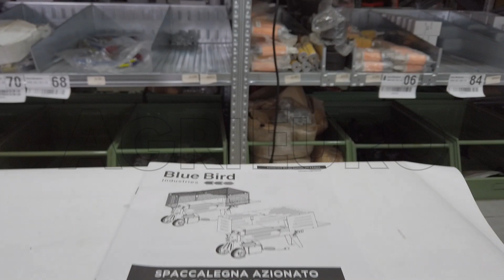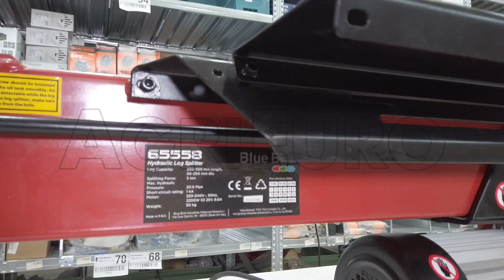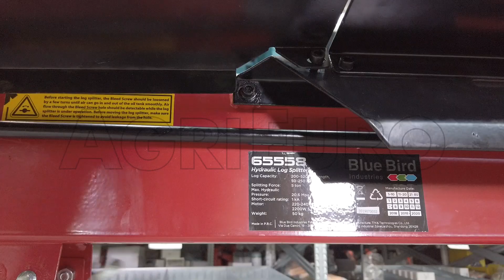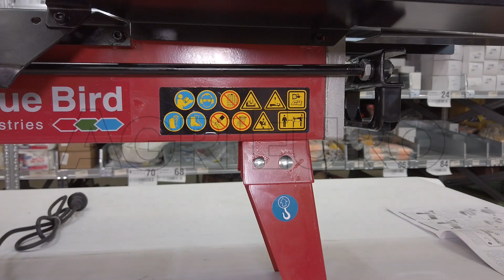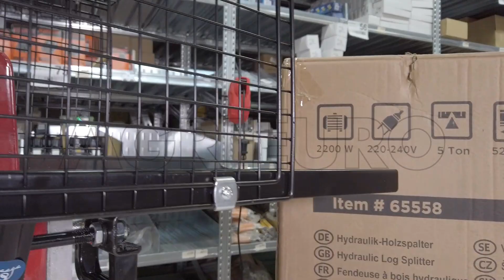Montaggio e funzionamento Spaccalegna BLUE BIRD LS 65558 5 tonnellate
Spaccalegna BLUE BIRD LS 65558 elettrico monofase 220 volts, con spinta da 5 tonnellate

Spaccalegna elettrico di piccole dimensioni per un uso hobbistico e casalingo. Risulta essere molto pratico e davvero efficace. Riesce ad abbinare elevate performance a maneggevolezza, grande praticità anche nel trasporto grazie alla maniglia ed alle ruote di cui lo spaccalegna è dotato.

Consente di spaccare efficacemente i ceppi senza sforzo ed in tutta sicurezza. Prodotto estremamente sicuro, dotato anche di piastra carter in grigliato per una totale sicurezza dell'utente.

Monta un potente motore elettrico monofase da 2,95 HP (2200 watt)